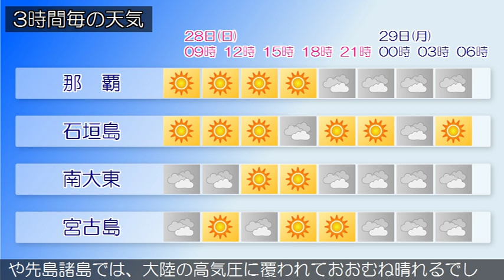2018/10/28 沖縄地方の天気予報 朝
沖縄本島地方の沿岸の海域では、うねりを伴いしけています。海上や海岸付近では２９日にかけて、うねりを伴った高波に注意してください。沖縄本島地方や先島諸島は、高気圧に覆われて晴れています。大東島地方は、台風からの湿った空気の影響で曇っています。なお、猛烈な台風第２６号は、フィリピンの東海上にあって西に進んでいます。２８日は、大東島地方は、台風からの湿った空気の影響で曇る見込みです。沖縄本島地方や先島諸島では、大陸の高気圧に覆われておおむね晴れるでしょう。